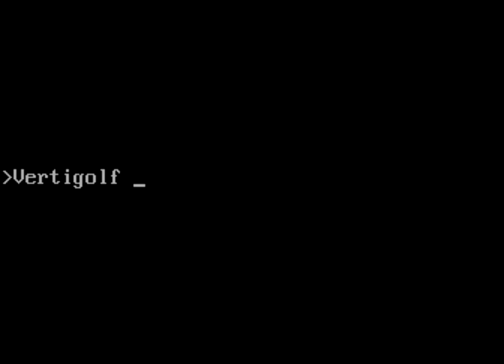Obsolete childhood - Vertigolf Demo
Used Bluemaxima's Flashpoint Ultimate